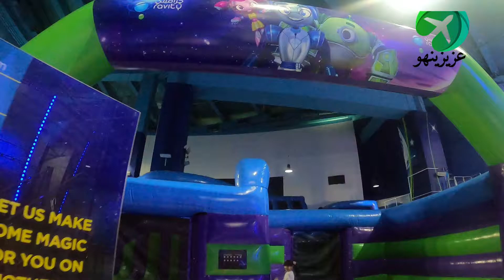#227 gravity indoor trampoline park Dubai 🇦🇪 غرافيتي للقفز في دبي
gravity indoor trampoline park Dubai
غرافيتي للقفز في دبي

00:00 Gravity Entrance
00:11 Gravity Attractions
03:23 Mall Of The Emirates

GRAVITY AIR PARK

Enjoy This Video gravity indoor trampoline park Dubai

Gravity is here and it’s bigger, better and more intense than ever! Located at Magic Planet Mall of the Emirates, Gravity lets you take to the skies while you face some of the most complex obstacle courses and thrilling challenges. Wobble your way through Air Mountain, scale the epic Climbing Wall or battle through the rough and tumble of Biff n’ Bash for hours of unadulterated fun!

You can also chill out on the Bubbly Bed with cushiony pillows that gives you and your friends some extra bounce. For little ones, there’s a Toddler Zone with a ball pool—it’s the ideal way to introduce them to the Gravity experience and have a fun family day out.

Once you’ve experienced the all-new Gravity, solid ground will start to feel very dull! Age is no bar and there’s something for everyone—big and little kids alike. Have the time of your life at Gravity at Magic Planet Mall of the Emirates.

بالإمكان الولوج لقوائم التشغيل للإطلاع على المقاطع والفيديوهات المتعلقة بالسياحة في الإمارات.

SAFETY GUIDELINESS
Minimum height requirement: 75 cm
Maximum numbers of users: 100
People suffering from high blood pressure, neck, spine, or heart illness or injury, broken or fractured bones, or any other conditions that could be aggravated by this attraction are not permitted on the inflatable
Pregnant women are not permitted on the attraction
People of determination should be accompanied by a guardian
Items such as balls, cameras, phones etc. as well as food and beverages are not allowed on the inflatable Eating and drinking while jumping is strictly forbidden
Socks MUST BE worn at all times, bare feet bouncing and grip socks are prohibited
Magic Planet reserves the right to remove any guest who contravenes any of the above safety guidelines.

جرافيتي
وصلت جرافيتي لتستمتع فيها بألعاب أكبر وأفضل وأروع من أي وقت مضى! توجد ألعاب جرافيتي في ماجيك بلانيت في مول الإمارات، ويمكنك أن تصل مع ألعاب جرافيتي إلى أقصى الارتفاعات وأن تواجه مجموعة من أكثر ألعاب الحواجز تعقيداً وأشد التحديات تشويقاً. استمتع بشق طريق متمايل في جبل الهواء، أو عِش أروع مغامرة في جدار التسلق أو واجه صعوبات بيف أند باش لتستمتع بساعات من المرح الخالص.

يمكنك أيضاً الاسترخاء في بابلي بيد مع الوسائد الكبيرة التي توفر لك ولأصدقائك تسلية أكثر وقفزات أعلى. أما عن الترحيب بأصدقائنا الصغار، تتوفر لدينا منطقة للأطفال الصغار مع حوض الكرات – إنها الطريقة الأمثل لتعريفهم بتجربة جرافيتي والاستمتاع بيوم ممتع مع أفراد العائلة.

بعد تجربة ألعاب جرافيتي الجديدة، ستجد الأرض الصلبة مملة بالنسبة إليك! السن ليس عائقاً، فالألعاب المتنوعة تناسب الجميع – وللأطفال الأصغر والأكبر على حد سواء. استمتع بقضاء أروع الأوقات في جرافيتي في مول الإمارات.

إرشادات السلامة
الحد الأدنى للطول المسموح: 75 سنتيمتر
الحد الأقصى للطول المسموح: 180 سنتيمتر
الحد الأقصى لعدد اللاعبين: 100
لا يُسمح للنساء الحوامل باستخدام هذه الألعاب
لا يُسمح للأشخاص الذين يعانون من ارتفاع ضغط الدم أو آلام الرقبة أو العمود الفقري أو أمراض القلب أو الإصابة أو العظام المكسورة أو أي حالات أخرى يمكن أن تتفاقم بسبب هذه الألعاب
يحتاج أصحاب الهمم إلى أن يكونوا برفقة وصي
لا يسمح بإحضار الكرات والكاميرات والهواتف المتحركة والمأكولات والمشروبات إلى الألعاب المطاطية القابلة للنفخ يُمنع الأكل والشرب أثناء القفز منعاً باتاً
يجب ارتداء الجوارب في كل الأوقات، ويمنع القفز بدون جوارب أو أثناء ارتداء الجوارب المانعة للانزلاق
نحتفظ في ماجيك بلانيت بحق إلزام أي ضيف بمغادرة المكان في حال مخالفة أي من إرشادات السلامة المذكورة أعلاه